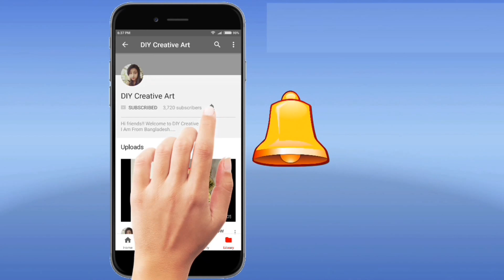Recycle old denim into a bag| how to recycle old denim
HI FRIENDS
TODAY'S Tutorial is a beautiful denim bag..
Here i give step by step Tutorial..
Must watch the full Tutorial for perfectly making like this.